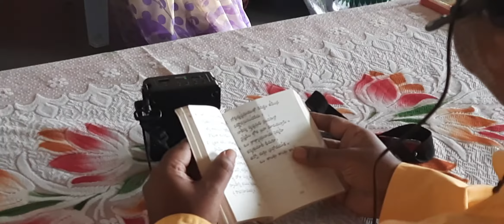Durga Suktam chanting by GVKCV Teachers